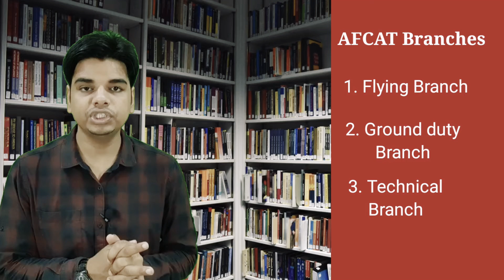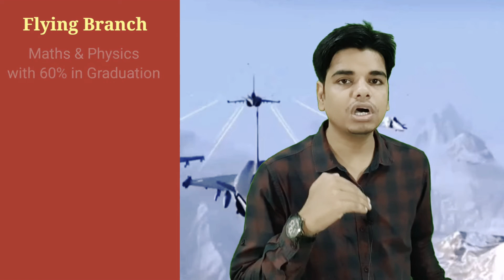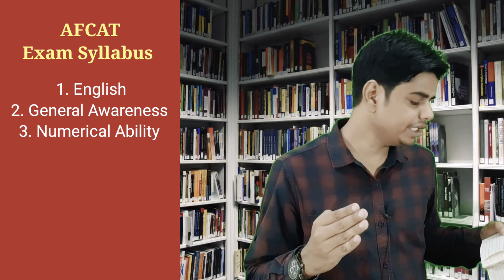Air force me kaise jaye |AFCAT Kya hai |Air force AFCAT Selection Process |Air force ki taiyari kare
Navy me kaise jaye full information

Air force me kaise jaye
AFCAT Kya hai
Air force AFCAT Selection Process
 Air force ki taiyari kaise kare
Airforce exam date
air force kaise bane
air force kaise join kare
air force ke liye kya kare
air force me jane ke liye kya kare
AFCAT Eligibility
afcat Preparation
afcat kya hota hai
afcat ke liye Qualifications
afcat ki taiyari kaise kare